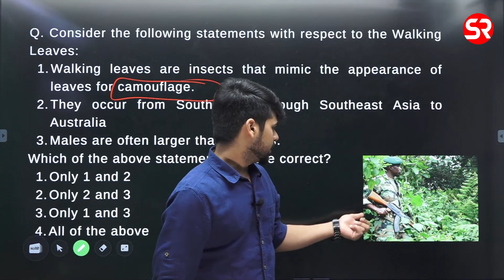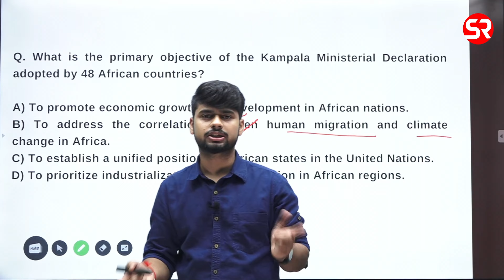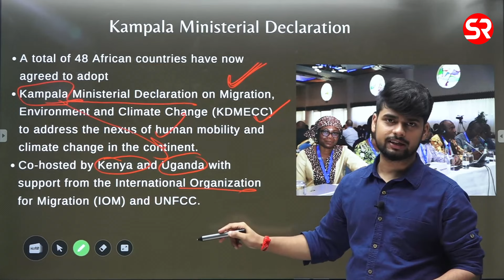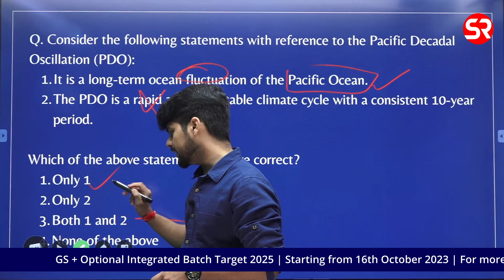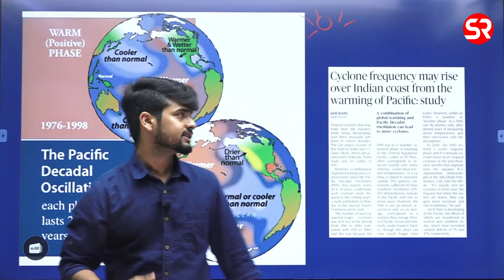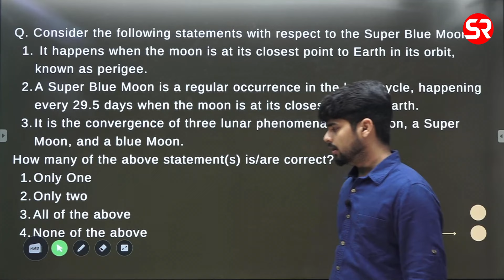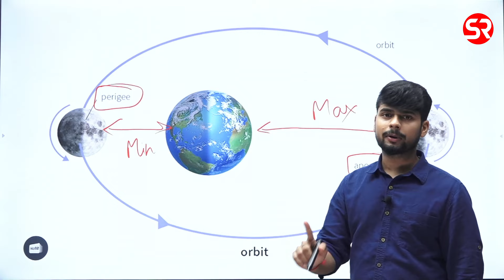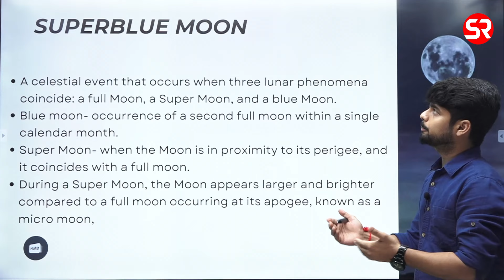2nd September 2023 | Daily Current Affairs Practice | 10 mins Practice | Shubhanshu Jaiswal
Through this video series, SRIAS aims to help students prepare for current affairs more effectively. Covering current affairs is one of the most important yet very challenging aspects for students. Here, we will discuss various topics related to current affairs.

In this video, Shubhanshu sir has discussed daily current affairs questions. This 10-minute exercise will bring aspirants closer to their goals.